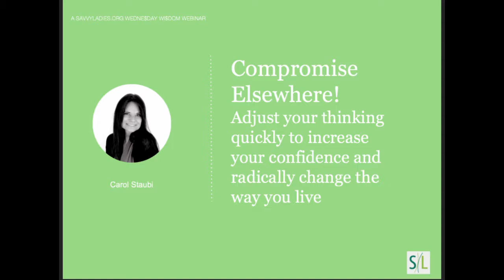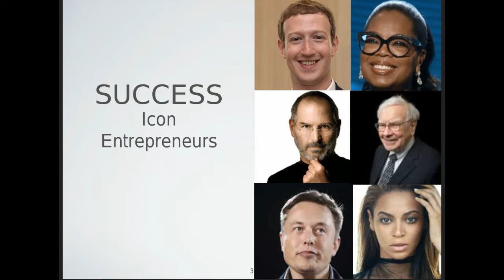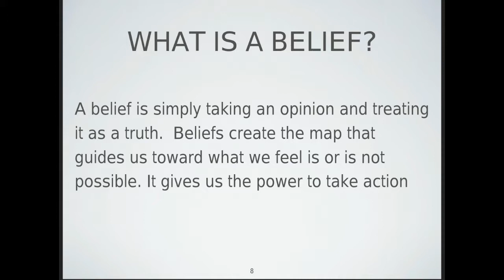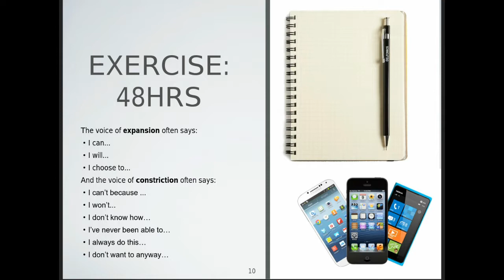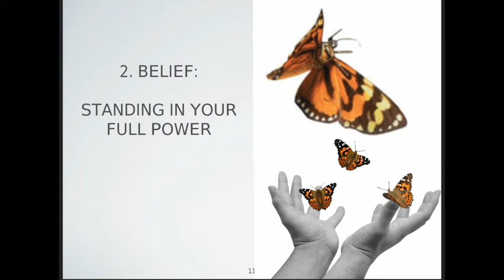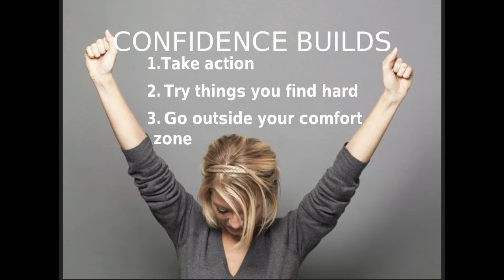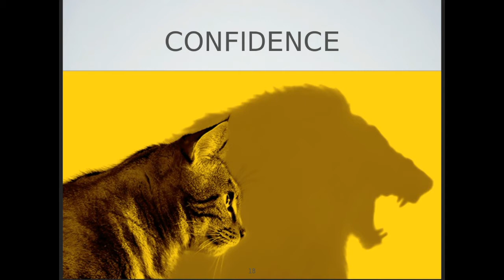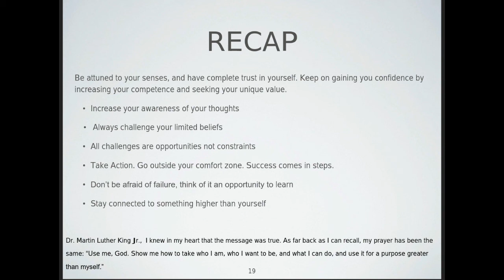Compromise Elsewhere! Adjust your thinking quickly to increase your confidence with Carol Staubi